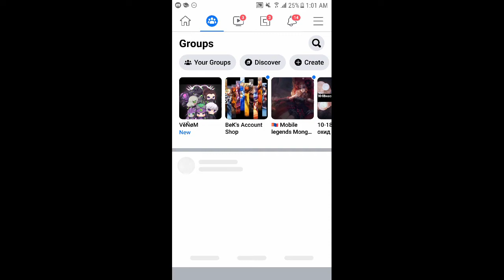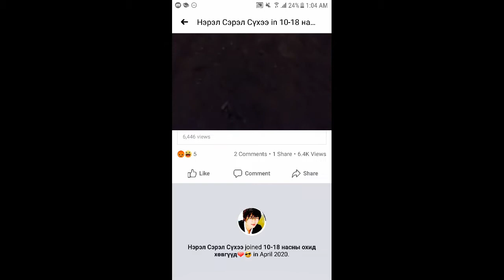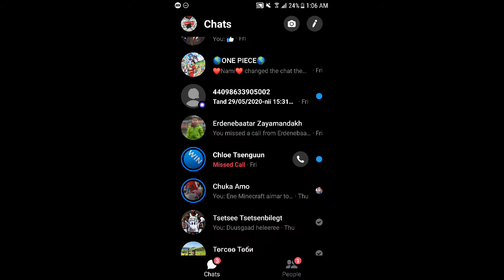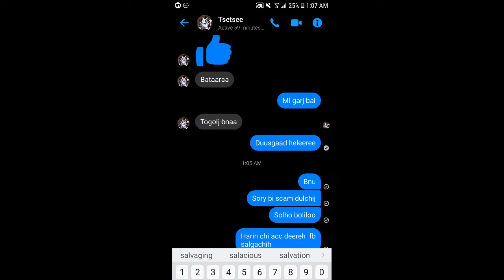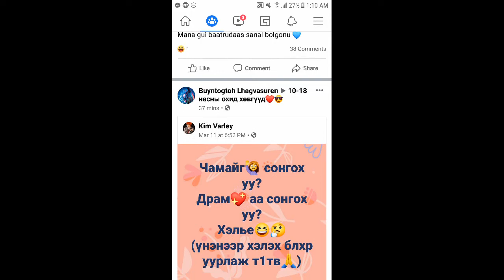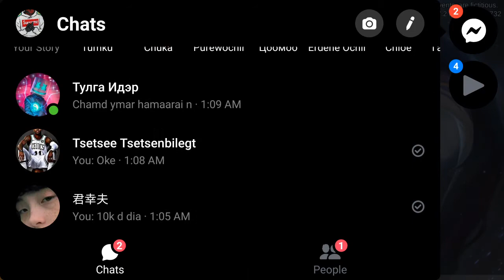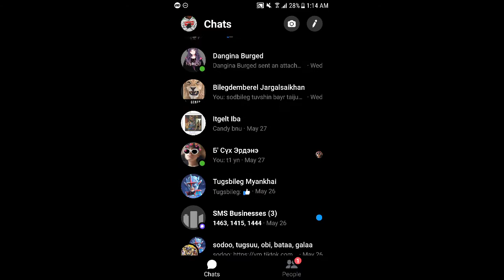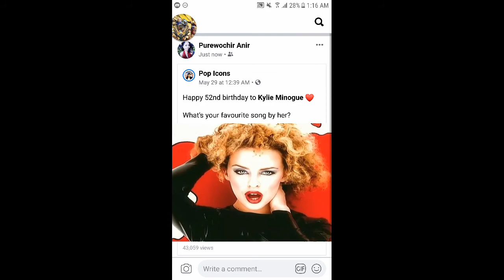Odoo noos 1 1 toglolt hiij bichleg oruulnaa teggehguu bol bichleg tasaldaad bna